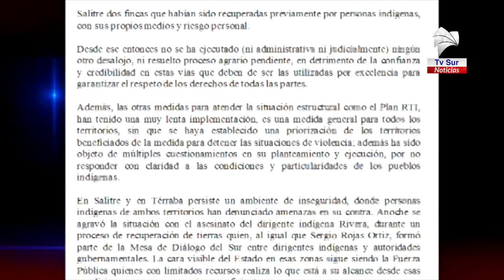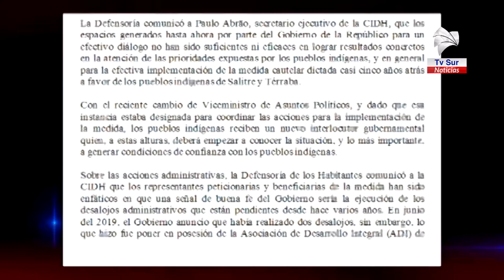La Defensoría de los Habitantes elevó ante la Comisión Interamericana de Derechos Humanos un informe